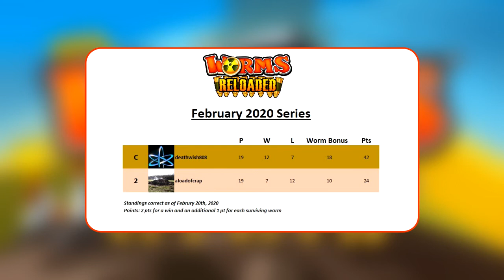The Series Concludes | Worms Reloaded | [2020-02-23]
The finale of the February series.  With the title already wrapped up, ALOC will be playing this one for pride!